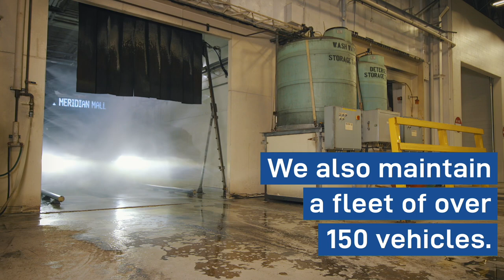Virtual Tour of CATA Headquarters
Meet some of the faces and places behind the scenes at CATA.